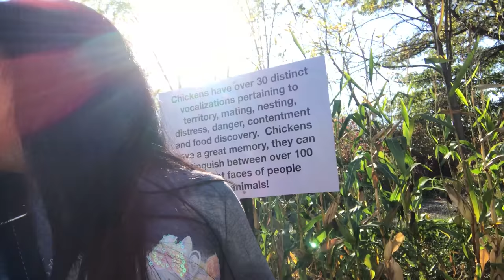Corn Maze Tragedy - Stung by a Bee?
I was documenting our corn maze experience (Sunday, October 22, 2017) when a bee stung my lip and went in my mouth.  I guess it was not a fan of my vlog.